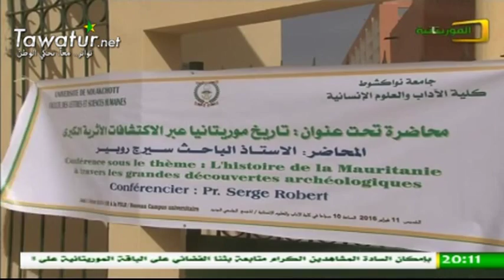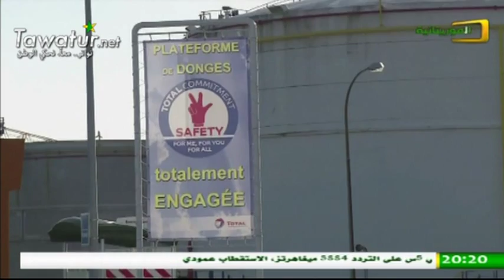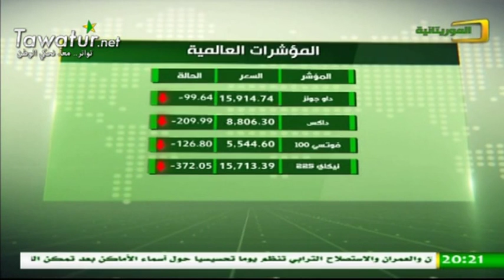نشرة أخبار الموريتانية 11-02-2016 , أحمدو شريف المختار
تواتر.. هو بقعة ضوء تُدوِّن واقع الوطن بين الكلمة والصورة و بأبعاده المختلفة ، إستناداً على تغطية شاملة لنبض اللَّحظة وكذلك على أرشيف ضخم يمَكِّنكم من تصفح موريتانيا الحبيبة دون عناءٍ... نحن في تواتر حريصون على تقديم المادة الخام دون تحريرٍ أو إستنطاقٍ للحدث ، نرمي شِباك الترقب لنعود بباقة متنوعة منها السياسي الصاخب ، والثقافي الجميل ، والإجتماعي المثير، والديني الناصع ، والرياضي الحاسم